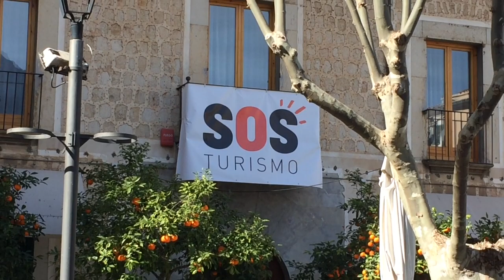Walking Around Soller, Mallorca,majorca.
Walking around the town of soller, looking at the quaint houses, shops and restaurants, cafes walking down the small roads looking at the tram and the train ,tran de soller, the churches and town hall ,, a lovely walk...